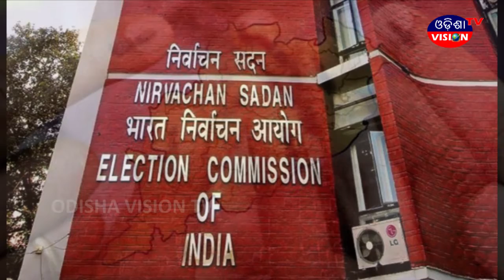Evening News 21.05.2019